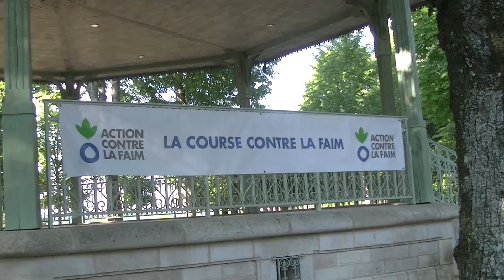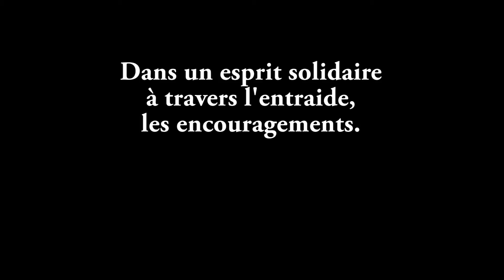course contre la faim 2018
L'ensemble des élèves de l'école Saint-Hilaire à Poitiers ont participé pour la 4ème fois à la 21ème édition de la course contre la faim. L'objectif : Se dépenser et se dépasser pour parcourir un maximum de kilomètres au parc de Blossac afin de venir en aide aux personnes qui souffrent de la faim.